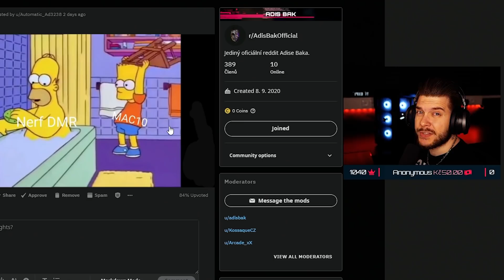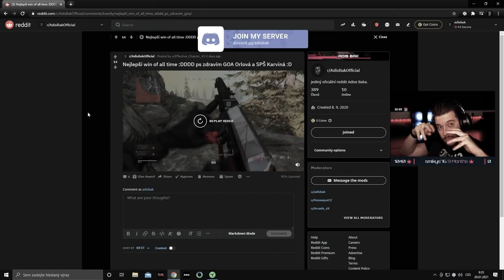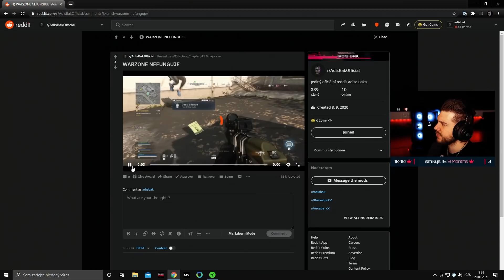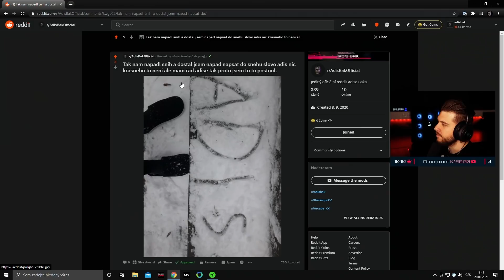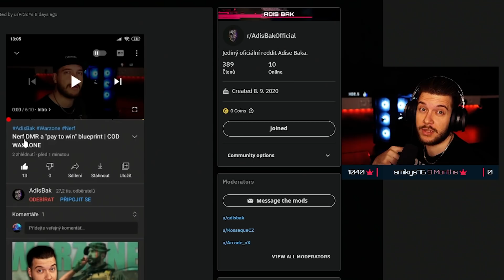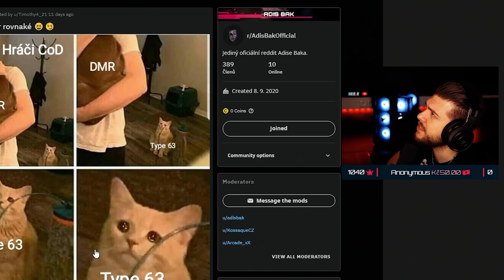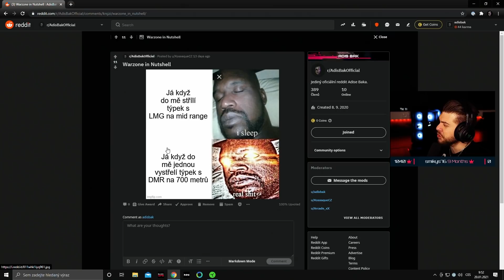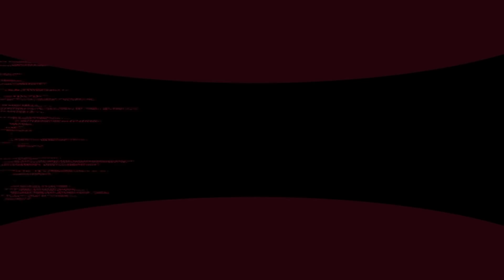Důležité je neplýtvat zbytečně náboje | WARDDIT #5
Už se nám toho zase trochu na Redditu nakupilo, tak jsem si řekl, že bych mohl natočit další díl do téhle série, protože mě to hodně baví. Nezapomeň se taky zapojit a příště budeš třeba taky ve videu.